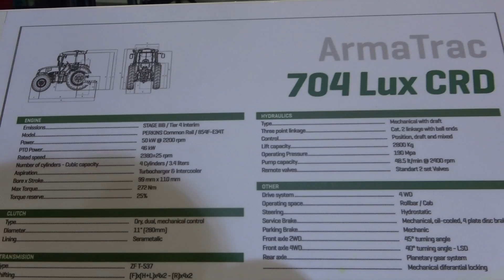The 2020 Armatrac 704Lux tractor